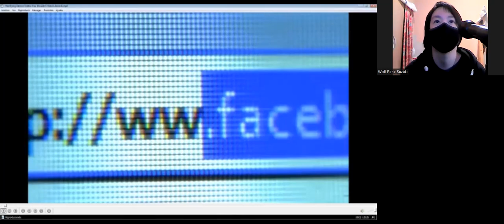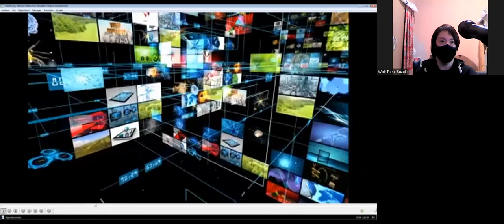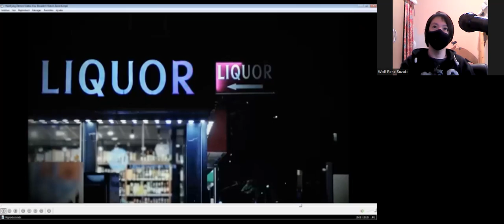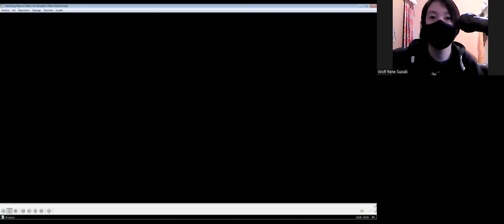Me Reaction from video (Omar and Jasko) (Horrifying Demon Videos You Shouldn’t Watch Alone 6)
Hi there everyone how're you guys, today i'll be update this day reaction from the best OmarGhostTV from my reacting in my PC and friend Jasko but i'm first time this reacting this video pretty cool awesome um jah and some part video creepy me out ugh i guess call um i don't know mm and i saw the shadow well my brother shadow he's move all the realm jah my boy shadow, like um Moe Sargi "YO TOM MY BOY" jah something call mm jah. and i saw to part some video i saw from by TikTok part lass video is the creature they're say " Looks like it not like are Dog" jah i'll say guys if saw convent me that's was are there 100% approved video from camera security in the housed outside in left you'll saw are clear that figure the creature it's was're werewolves survival lives the werewolves it's call possible it's part human head wolves and legs to are wolves, so this's werewolves my family team werewolves so this part it's cool i love that be caused i'm are man alone darkness many years ago my uniform black many time i'm useless many years i love so much my uniform black be caused myself it's alone not I've not friend before chill myself i'm everthing all time path years ago I've not contact many friend they're not attention to me so i'm man myself silent but i'm myself sometime my eyes transform black eyes possession darkness like demon alone in the night day many years ago from the weather time winter and to raining too so that's myself my history but i'm feeling sick myself living my life i'm so tired survival but i wish go in the heaven i definitely I've nothing living hier in the earth invasion criminal living anywhere so this't , so anyway i hope you'll enjoying that good being reaction don't forget subscribe down bollow description in my channel youtube ,don't forget to like 👍🏻 video ,don't forget give to comments 📝 video,don't forget to activation to notification the Tingel Bell 🔔 add-on see others video ok i see you next time to everyday contact or whatever and have nices day and good afternoom and i see you soon possible i guess and cheer guys and cheers my girlfriend my wife hehehe yup and Bye Bye.